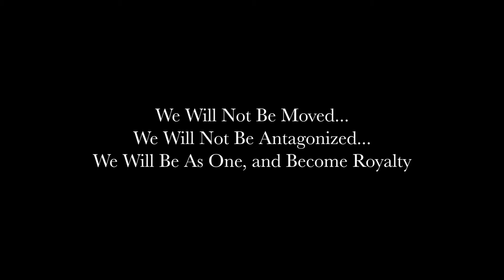THIS CANT BE REAL | THE MIGHTY PROSPECT | MUSIC VIDEO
A music video I created a few months back :)